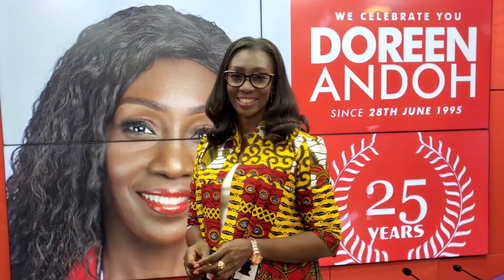Home coming 2022: Concert is to give back to my people – Sefa Highlights of event.